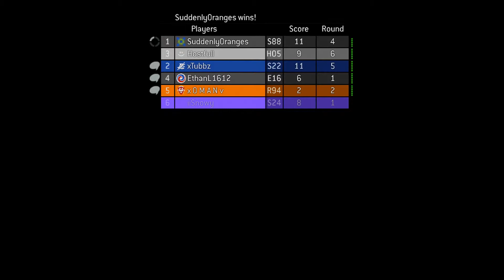First Halo 3 Infection Game (Halo 3 Infection Gameplay)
This is the first infection match I've played on halo 3. I thought for some reason this was only a special on the weekends when it was halo 3's golden age, so I thought I missed out on this fun game type, and was pleasantly surprised to see it in the pre-game lobby. There isn't much good gameplay of this on youtube, so I thought I would contribute.